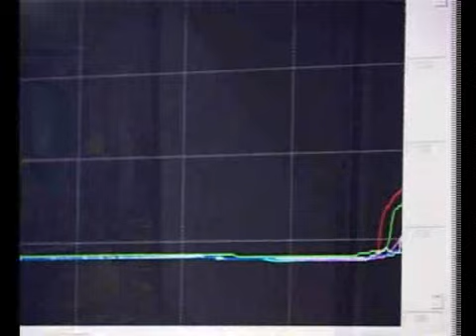skull melting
The aim of the Skull Melting technology is the vacuum arc melting of titanium sponge and/or scrap (up 100% of scrap) and the direct casting of rounded ingots or rectangular slabs, these one ready to be rolled, thanks to their shape and quality.
The main features of the technology are:

   1. The process foresees single-melted products (slab/ingot), thus highly reducing energy and labour consumption in comparison with the conventional reference technology (VAR) and other hi-tech technologies (like the EB).
   2. The furnace can be fed with titanium all-scrap melting charges in every shape and size, without any cutting and pre-blending operation. Moreover, the use of even very large pieces reduces the oxygen contamination, really avoiding the addition of any gram of sponge.
   3. An innovative control system for the solidification parameters allows the realization of semi-products whose shape and quality are suitable to simplify the subsequent transformation (i.e.: direct slab rolling).
   4. The electrode regeneration capability makes the process completely autonomous and the Skull Melting furnace can be operated as a stand-alone plant, not to be incorporated into combined production cycles with other titanium production equipments.

The innovative technology is different from the conventional ones mainly for the set-up of a single big pot of a molten titanium, which is completely poured at one time in about 30 sec. into a special mould, where the solidification of the cast metal takes place in a short time.
Consequently the homogeneity of the slab is ensured as well as the quality of the slab, which is ready to be rolled after surface grinding or machining to obtain plates and sheets.

In the same way the furnace is capable to vacuum melt other light reactive metals, e.g. like Zirconium, light alloys or superalloys.
TECNOCENTRO eng. until today has supplied n. 3 units, the first producing since 2001 1.5 ton Titanium or Zirconium ingots and/or slabs, the second and the third, respectively  1.5 and 2.5, fully operating since middle of 2007.

Furnace plant casting capability                                                         up to 2000 tons/year
Slab/ingot max weight (as-cast)                                                         up to 3000 Kg/melting cycle
Melting phase duration                                                                        about 1 hour
Production cycle overall duration (including melting phase)       about 8 hours
Vacuum pressure                                                                                up to 0,1 Pa
Specific AC energy consumption (for Ti)                                          1.7 KWh/Kg (of as-cast slab/ingot)